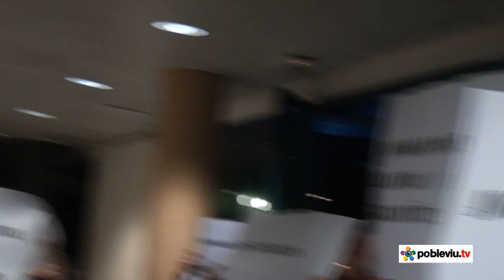Protesta per l'avortament lliure i gratuït en un acte del PP a Tarragona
Poc abans d'acabar la conferència anual del regidor del PP tarragoní Alejandro Fernández, titulada "Una alternativa de canvi per a Tarragona", un grup d'una quarantena de militants feministes s'han dirigit a l'entrada del recinte, al Col·legi d'Advocats, per tal de fer efectiva una protesta proavortista. Alçant fulls amb diversos lemes i cridant "Avortament lliure i gratuït" repetides vegades, l'acció, que ha agafat per sorpresa la vigilància, ha estat totalment pacífica tot i els insults i alguna amenaça de part del públic.